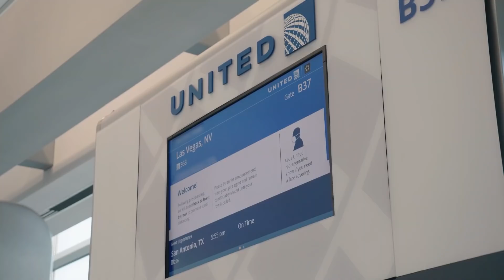UFC 260: Embedded - Эпизод 2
Следите за неделей боя хедлайнеров турнира UFC 260 в регулярных сериях Embedded. Чемпион тяжелого дивизиона Стипе Миочич будет защищать свой титул против Фрэнсиса Нганну